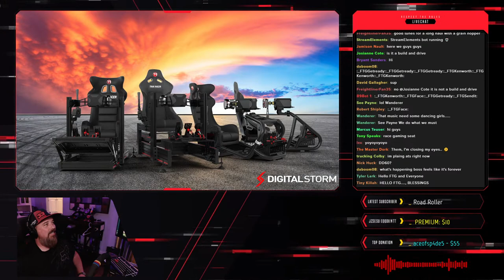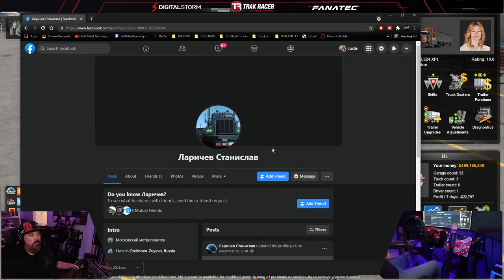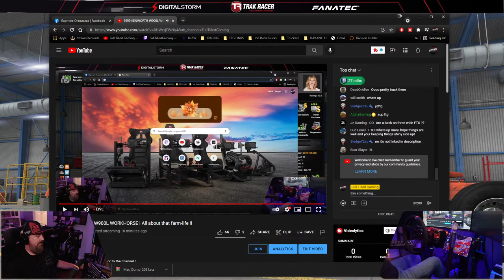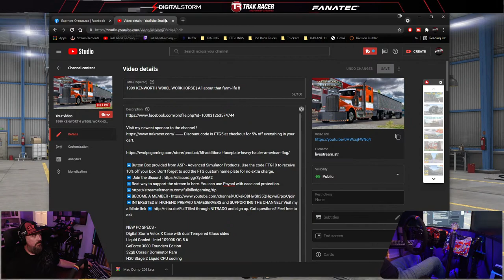1999 KENWORTH W900L WORKHORSE | All about that farm-life !!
🔼Button Box provided from ASP - Advanced Simulator Products. Don't forget to add the FTG custom name plate for no extra charge.

Digital Storm Velox X Case with dual Tempered Glass sides
Liquid Cooled - Intel 10900K OC 5.6
GeForce 3080 Founders Edition
32gb Corsair Dominator Ram
H20 Stage 2 Liquid CPU cooling
ASUS Hero Maximus II Motherboard
Samsung 980 Evo High Speed M.2
8 Corsair High Performance RGB fans

Main Rig Rundown -
Main Rig Frame - TRAK RACER TR160
Seat - TRAK RACER GT STYLE
Fanatec Clubsport 2.5 w/ Custom 14" wheel
Fanatec V3 Inverted (pedals)
Fanatec Shifter + Handbrake
Almars Custom shifter top (Scania replica ETS2)
Custom  made one of a kind Shifter top. ATS
Simlab Monitor stand (Floor) Supports
Triple 32" Curved Optix AG32C 165Hz 1ms monitors
4th monitor above for chat etc.

Stream equipment
Streamdeck
Track IR pro (Head tracking)
ASP Custom Button Box (Heavy Hauler)
HyperX RGB Mechanical Keyboard
Audio-Technica - Broadcaster Edition
Sony A6100 mirrorless camera
(2) Logitech HD cams for rig shots etc.